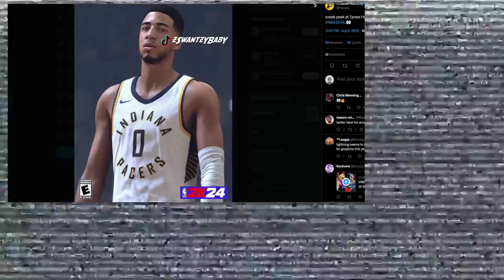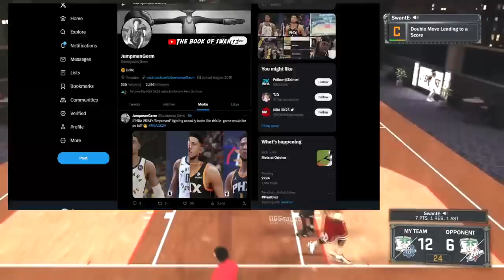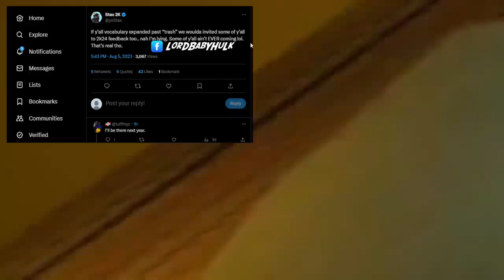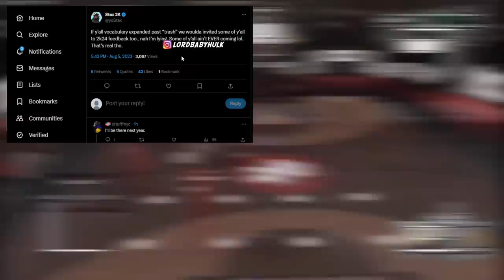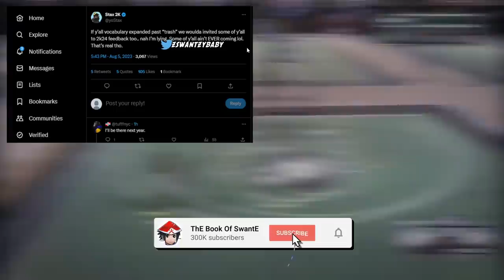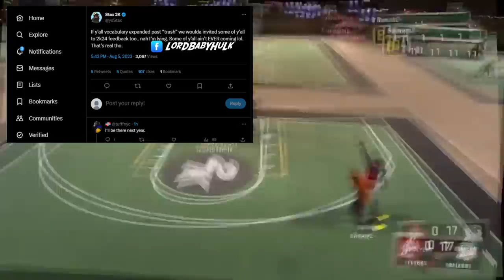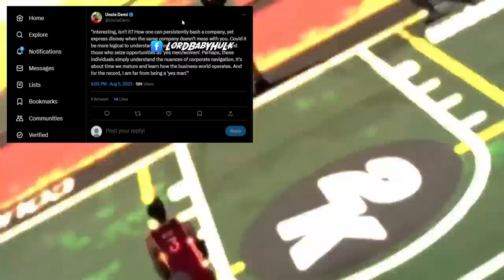NBA 2K24 JUST GOT A LOT BETTER 🥹 ONE PARK LEAKED 🤔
ONE PARK LEAKED 🤔 NBA2K24 JUST GOT A LOT BETTER 🥹 nba 2k24 leaker. nba 2k24 vc. nba 2k24 mike wang. nba 2k24 quick drops. nba 2k24 beluba. nba 2k24 slashing. nba 2k24 agent 00. nba 2k24 mo buckets. nba 2k24 fanta. nba 2k24 graphics. nba 2k24 gameplay. nba 2k24 gameplay vs nba 2k23 gameplay. nba 2k24 ratings. nba 2k24 2k dev. nba 2k24 dev. nba 2k24 josh giddey. nba 2k24 Tyrese Haliburton. nba 2k24 logo. nba 2k24 next maker. nba 2k24 gameplay testing. NBA 2K23,2K23,NBA 2K23 CURRENT GEN,nba 2k23 best build,nba 2k23 ps5,nba 2k23 gameplay,best build 2k23,nba 2k23,nba 2k23 best builds